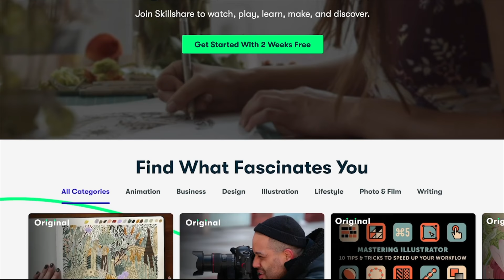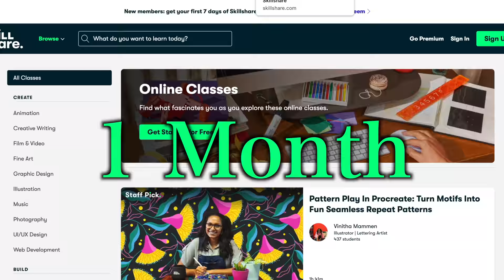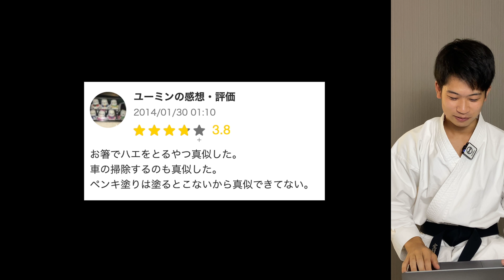Is "Karate Kid" FAKE Karate For A Normal Japanese Audience?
👍I relieve my pain & soar with this massage gun!👍

📕My Background📕
Name: Yusuke Nagano
Birthplace: Kawasaki, Japan
Belt Grade: 2 Dan
As a Competitor: 2 Years @ Local Dojo in USA, 7 Years @ Keio Mita Karate Club
As a Coach: 4 Years @ Keio Mita Karate Club, 2 Years @ Karate Dojo waKu
Style of Coaching: The Fusion of Simple Concept and Logical Breakdown